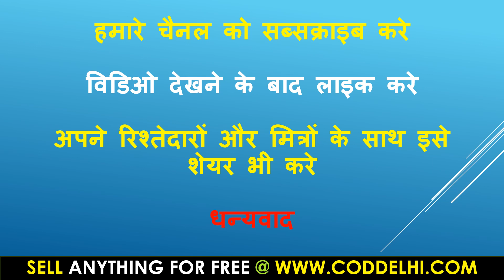Aaj Ka Suvichar 10 मई 2020 आज का सुविचार - आज का विचार आज का शुभ विचार प्रेरक विचार हिंदी में